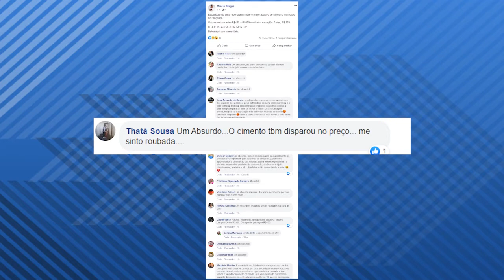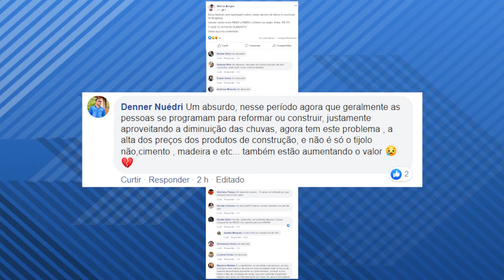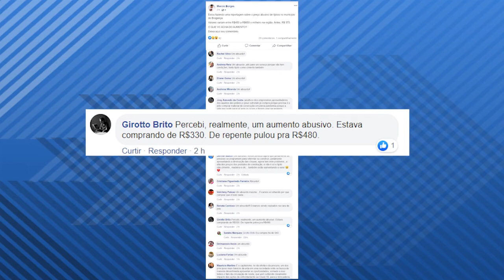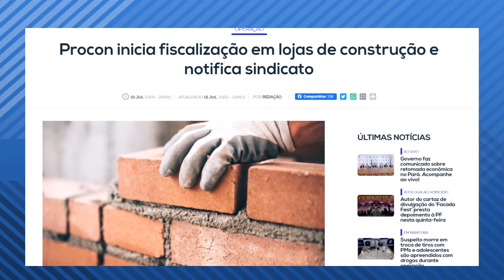BRAGANTINOS DENUNCIAM AUMENTO DE PREÇO DE TIJOLOS E CONSIDERAM AUMENTO ABUSIVO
Com o retorno das atividades em torno da pandemia, muita gente está enfrentando dificuldades em construir ou reformar a casa própria.

É que valor dos produtos do setor sofreram aumento, mas não foram simples aumentos, o que leva a maioria a dizer que os produtos estão com valores abusivos.

Os aumentos são justificados, segundo alguns empresários, porque a indústria teve redução na mão de obra, ou que a matéria prima está em falta pelos fechamentos das empresas durante a pandemia.

E no caso dos tijolos, cuja matéria prima é extraída da própria região?
A enquete foi levada para a rede social, e uma enxurrada de críticas vieram contra o que chama de aumento abusivo”.

Este advogado falou que se configurado aumento abusiva, a ação é considera crime. Em muitos casos os empresários igualam os valores formando cartel.

Se o cidadão se considerar lesado, pode procurar a Policia Civil e registrar um boletim de ocorrência. Só depois disso que a instituição fará as investigações.

Conforme a matéria divulgada no site Romanews, após o crescente número de denúncias, voltadas aos preços abusivos de materiais de construção, o Procon Pará, vinculado à Secretaria de Estado de Justiça e Direitos Humanos (Sejudh), iniciou, nesta quarta-feira, 1º, a operação "Construção Justa", afim de vistoriar estâncias e lojas que vendem materiais, principalmente tijolo e cimento, na Região Metropolitana de Belém.

Durante a pandemia muitos valores de produtos farmacêuticos também sofreram aumentos abusivos.

A Azitromicina, por exemplo, que custava R$ 7,00, chegou a custar R$ 45,00.